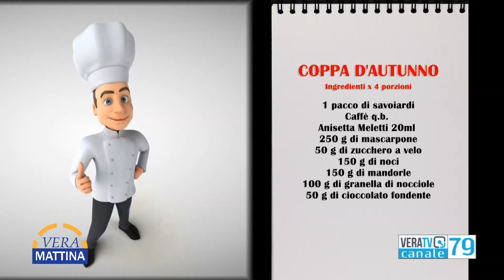Vera Mattina - In cucina con Tamara Cinciripini, food blogger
Ci prepara la coppa d'autunno